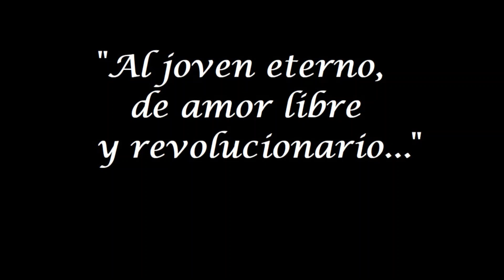Emmanuel D´Herrera, "El Gaviero" In Memoriam.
En memoria de nuestro querido camarada, colaborador, amigo y hermano, Emmanuel D´Herrera, joven de gran corazón y eternos viajes.

Estarás siempre presente en nuestros corazones y en la lucha constante que tu persona comenzó y jamás terminará...

"Hasta pronto Gaviero".